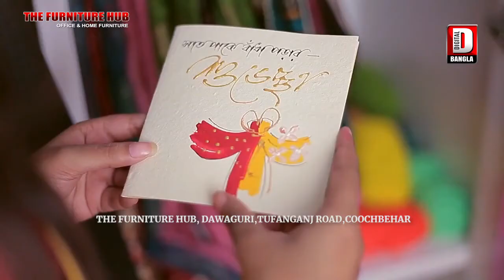ময়নাগুড়ি ভোটপাট্টি এলাকায় ট্রেনে কাটা পরে মৃত্যু হলো এক যুবকের